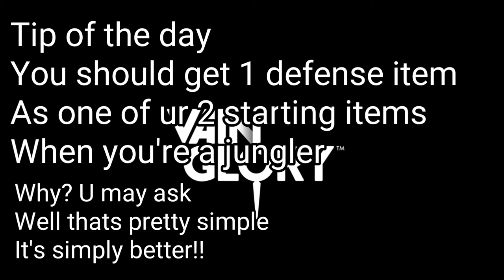BUY DEFENSE AT THE START!! | Tip of the day 2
Trying out a new type of video.